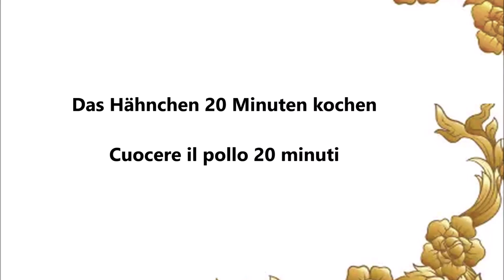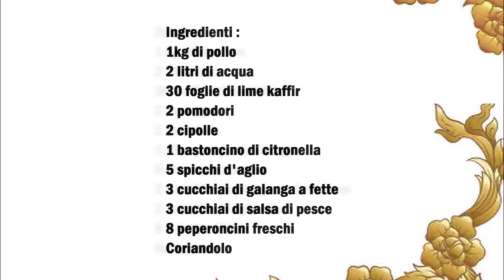Scharfe thai Kaffir-Limette Hähnchensuppe / Zuppa piccante thailandese di di pollo e Lime Kaffir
Deutsch :
1 kg Hähnchen
2 l Wasser
30 Kaffirnlimeblätter
2 Tomaten
2 Zwiebeln
1 Zitronengrass Stange
5 Knoblauchzehen
3 Esslöffel Galangal in Scheiben
3 Esslöffel Fischsoße
8 Frische Chilis
Koriander

In einen Topf, die klein geschnittene Zwiebeln das Hähnchen und das Wasser geben und 20 Minuten kochen.
Danach den leicht angedrückten Zitronengrasse, die Keffierlimeblätter die in Stücke geschnittene Tomaten den klein gehackte Knoblauch und die in Scheiben geschnittene Galagel dazu geben und mit der Fischsoße würzen.
Weitere 20 Minuten kochen, danach mit Koriander und klein gehackter Frischer Chili servieren.

Italiano :
1kg di pollo
2 litri di acqua
30 foglie di lime kaffir
2 pomodori
2 cipolle
1 bastoncino di citronella
5 spicchi d'aglio
3 cucchiai di galanga a fette
3 cucchiai di salsa di pesce
8 peperoncini freschi
Coriandolo

In una pentola aggiungere le cipolle tagliata a pezzetti, il pollo e l'acqua e cuocere per 20 minuti.
Aggiungete poi la citronella leggermente pressata, le foglie di lime keffir, i pomodori tagliati a pezzetti, l'aglio tritato e il galagal a fette e condite con la salsa di pesce.
Cuocere per altri 20 minuti, quindi servire con coriandolo e peperoncino fresco tritato a pezzettini.